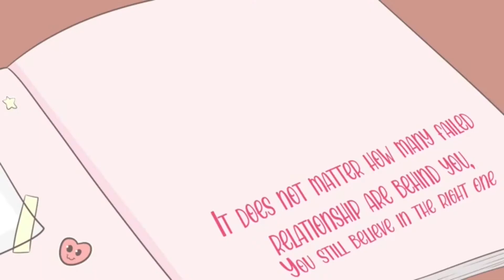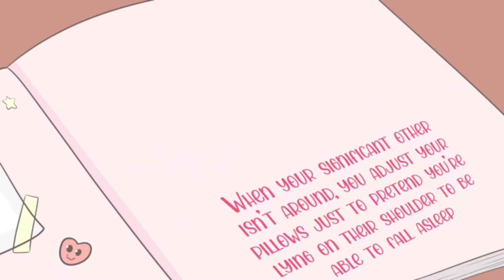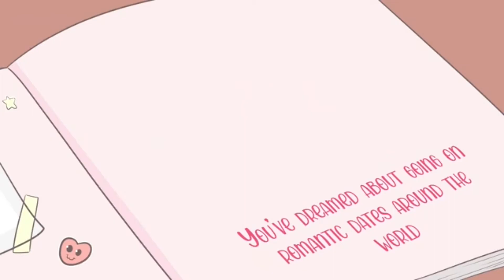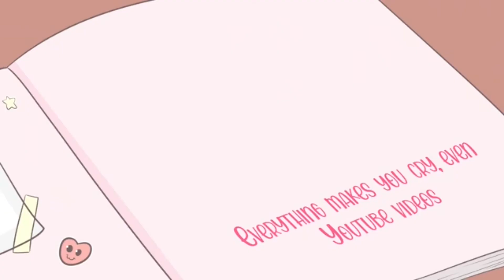Top 10 Signs That You're a Hopeless Romantic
Do you grow up watching Disney films? Does true love really exist? These films promised an idealized version of love where everybody finds their one true love and lives happily ever after. However, it's not the same in real life.

To measure how romantic beliefs affect love relationships, the researchers analyzed the answers of respondents through an online questionnaire and beliefs involving “love at first sight”, “soul mates”, “love never fade”, “love can cross all barriers". So how do we know if we are hopeless romantics? Watch along.